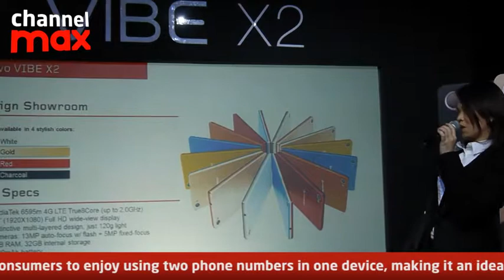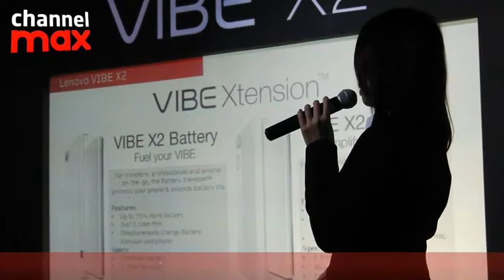Lenovo VIBE X2 sets the bar for Style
Lenovo's new flagship smartphone with first layered design delivers high-speed performance with latest MediaTek True Octa-core processor and new VIBE Xtension accessories.